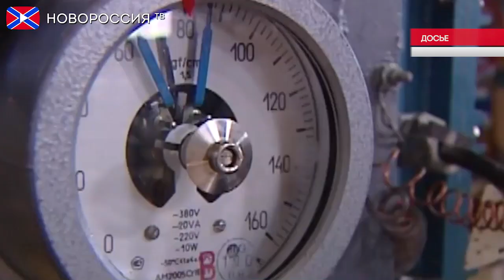"Нафтогазу" не хватает денег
Глава «Нафтогаз Украины» Андрей Коболев заявил, что сегодняшние тарифы на газ не покрывают затрат на его покупку.

«По нашему расчету, сегодняшний тариф не покрывает наших затрат даже на покупку газа. Подробный расчет с объяснениями выложен на нашем веб-сайте, он публичный, его можно посмотреть», — сказал Коболев.

По его словам, около 750 гривен (примерно 36 долларов) за тысячу кубометров тратится на доставку газа к потребителю. Это фиксированная цифра и для газа, который продается по цене 7188 гривен (около 325 долларов), и для того, который по соцнорме продается за 3600 гривен (около 170 долларов) за тысячу кубометров. От тарифа это примерно 10-20%. Он также отметил, что Нафтогаз, как продавец газа, получает только ту часть, которая называется «цена газа как товара». Это 60-70% от того, что заплатит потребитель. Из этих денег компания должна покрывать затраты на покупку газа и остальные расходы.

Напомни, что тарифы на свет, газ, тепло и горячую воду резко возросли на Украине с 1 апреля. Согласно соглашению между кабинетом министров хунты и Международным валютным фондом, цена на газ для населения повышается в среднем на 285%. Из-за роста стоимости электроэнергии с 1 мая выросли тарифы на воду для населения от 4% до 100%. Вместе с тем народные депутаты добиваются пересмотра тарифов, считая их необоснованно завышенными.

Реквизиты:
Для переводов из России и СНГ на счета "Новороссия ТВ":
Сбербанк России
Номер карты 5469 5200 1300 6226 Павел Г.
Реквизиты счета:
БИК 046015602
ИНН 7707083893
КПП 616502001